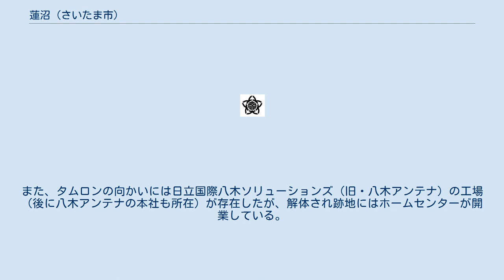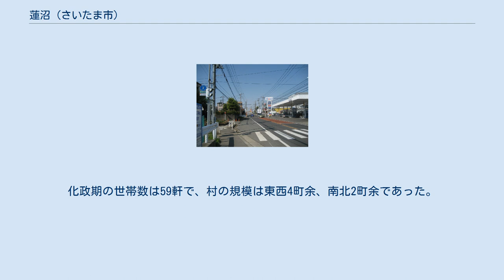蓮沼 (さいたま市)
日本 」 埼玉県 」 さいたま市 」 見沼区 」 蓮沼 (さいたま市) 蓮沼（はすぬま）は、埼玉県さいたま市見沼区の大字。
本項では同地域にかつて存在した北足立郡猿ヶ谷戸村（さるがやとむら）についても記す。
 中央部を横断する埼玉県道2号さいたま春日部線 さいたま市見沼区中部の大宮台地（片柳支台）上に位置する。
東部は谷戸が入り組んでいる。
東で東門前および大谷に、西で大和田町に、南で南中丸および南中野に、北で風渡野および堀崎町に接し、東端を加田屋川が流れる。
中央部を埼玉県道2号さいたま春日部線が横断、北部を東武野田線（東武アーバンパークライン）が横断する。
 全域が市街化区域に指定され、住宅や消防署のほか、タムロンの本社・工場がある。
また、タムロンの向かいには日立国際八木ソリューションズ（旧・八木アンテナ）の工場（後に八木アンテナの本社も所在）が存在したが、解体され跡地にはホームセンターが開業している。
南部では土地区画整理事業が行われており、都市計画道路の整備が進められている。
 地内に縄文時代後期の遺跡である泰成光学内遺跡がある。
 国土交通省地価公示 ①②ともに 2021年（令和3年）1月1日時点 都道府県地価調査 谷戸が侵食により出来た農地に適した肥沃な土地を表しているように、以前は小さな水路と沼地が続く土地で、そこから蓮沼の地名が生まれた。
実際に多くのハスが茂っていて、レンコンが収穫されていた。
 かつては江戸期より存在した武蔵国足立郡南部領に属する蓮沼村であった。
また、寛永期（1624年 - 1644年）には南部を蓮沼村、北部を猿ヶ谷戸村に分かれていたとされるが、その後の検地記録によっては呼称が混在している。
村高は正保年間の『武蔵国田園簿』では186石余（田68町余、畑117町余）、『元禄郷帳』および『天保郷帳』では219石余であった。
助郷は日光御成街道岩槻宿組合に出役していたが、寛保・宝暦年間は中山道大宮宿にも代出役していた。
 2017年（平成29年）9月1日時点の世帯数と人口は以下の通りである。